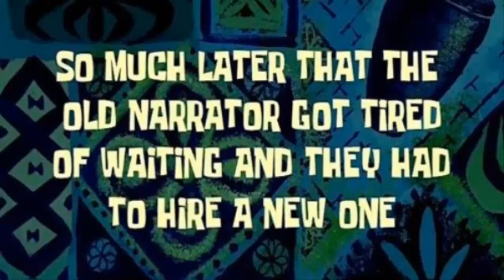Don't Starve PT. 3: MODS!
We start in a new world (again) with mods!